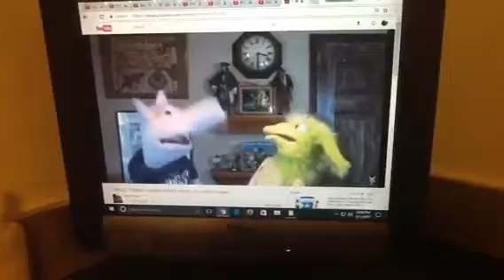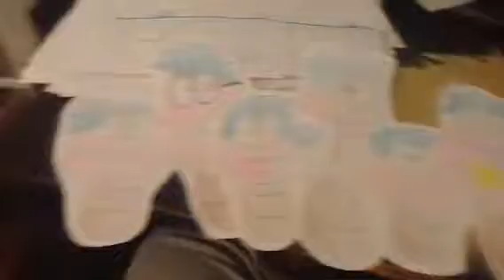Whisper's Birthday - Make People Happy Introduction